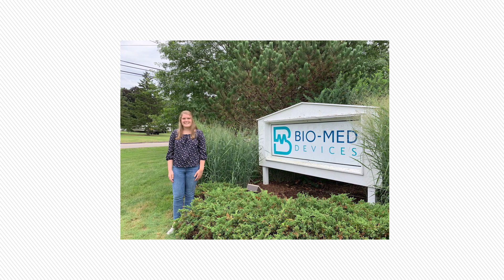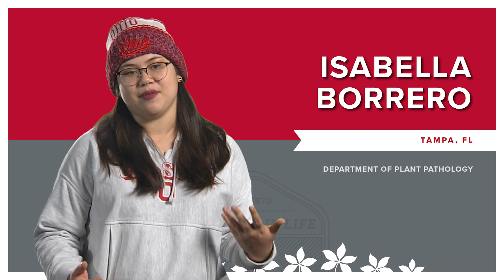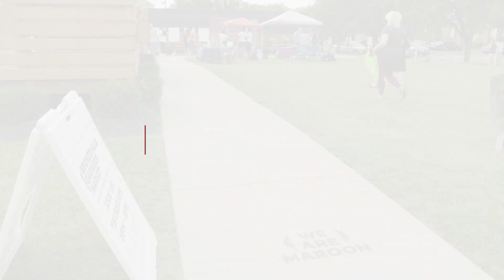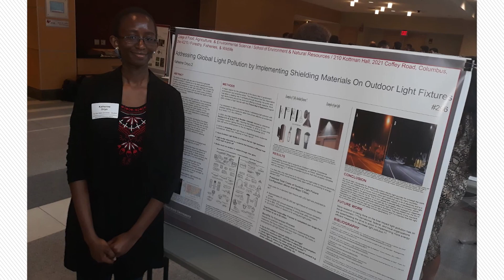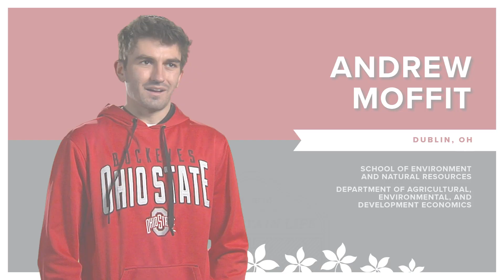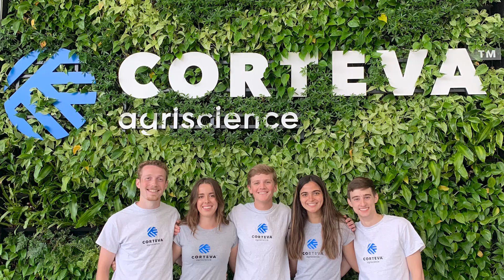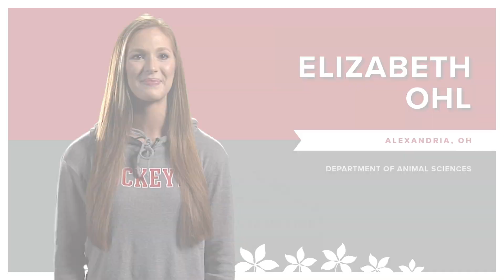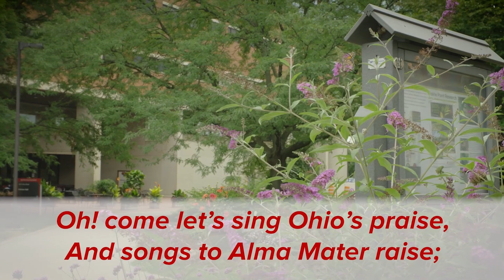2022 CFAES Distinguished Seniors Award Celebration